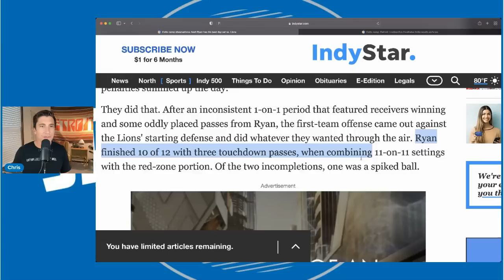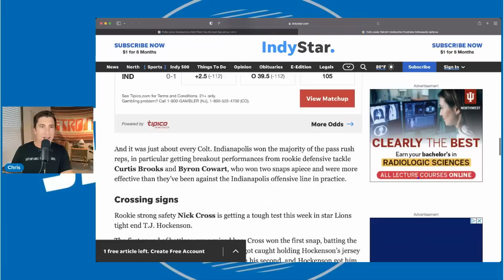Indianapolis Colts Destroy The Detroit Lions in Joint Practice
The Detroit Lions joined the Indianapolis Colts for joint practices and it didn’t go well. The Detroit Lions struggled with the colts pass rush and passing attack. This is a wake up call for The Detroit Lions to see if they can do better tomorrow. The Detroit Lions need to play better to compete this year in the NFC North.